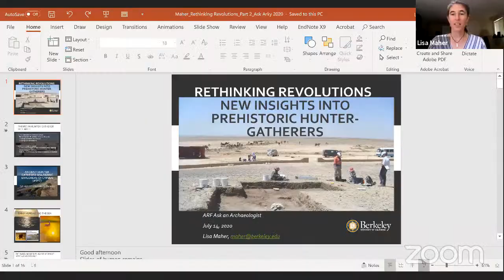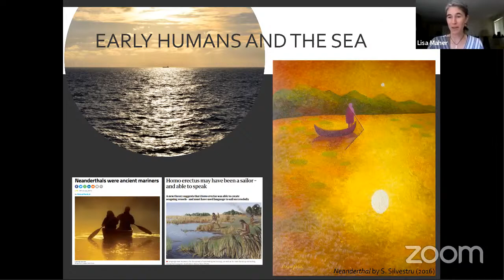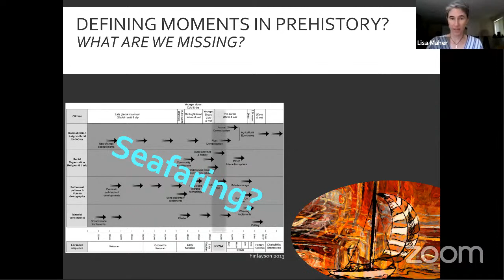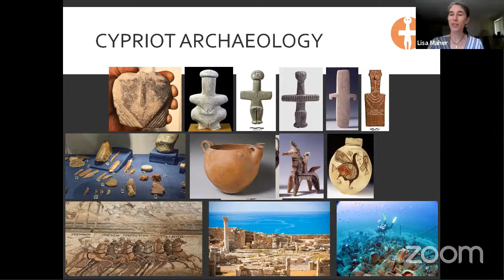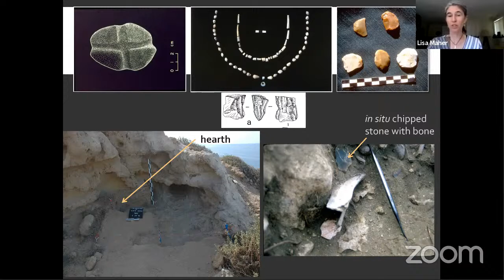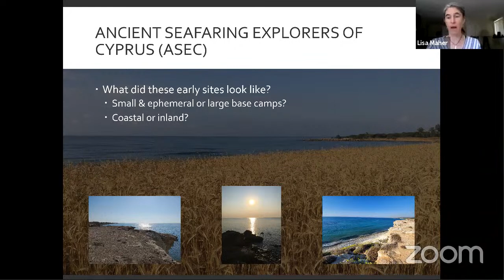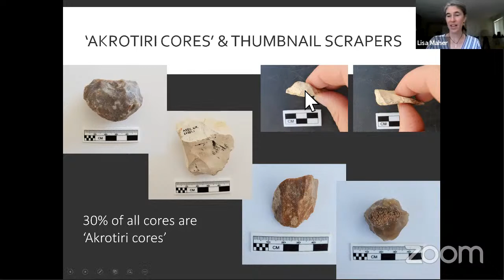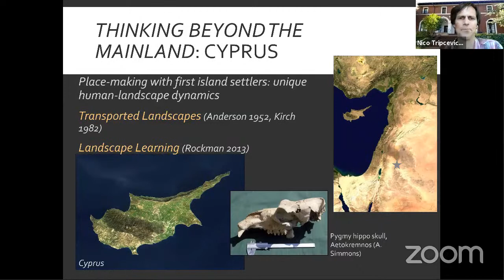Ask an Archaeologist, Episode 30: Rethinking Revolutions: Prehistoric Hunter-Gatherers, Part 2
Ask an Archaeologist is a series of live-streamed interviews co-hosted by the Archaeological Research Facility and the Phoebe A. Hearst Museum of Anthropology

Lisa Maher is Associate Professor of Anthropology at UC Berkeley. This is Part 2 of her interview.

About the talk: From the dawn of prehistory, human societies have relied on hunting and gathering as a way of life. However, the complexity of these lifeways is often overshadowed by the appearance of farming villages and the economic, technological and social shifts immediately preceding these transitions. Using case studies from the eastern Mediterranean (Jordan and Cyprus), I will discuss the evidence demonstrating that the appearance of a settled, farming way of life was a complex, multi-faceted process and many of the archaeological features we use to define this transition were already well-established patterns of behavior by the Neolithic. Our growing body of knowledge of prehistoric hunter-gatherer lifeways highlights that these transformations occurred within a hunter-gatherer world and worldview.